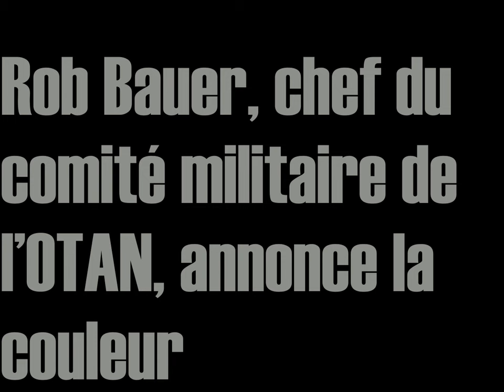Rob Bauer, chef du comité militaire de l’OTAN, annonce la couleur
Rob Bauer, chef du comité militaire de l’OTAN, annonce la couleur : les Européens doivent abandonner leurs “luxes” pour soutenir l’Ukraine. Traduction ? Préparez-vous à moins chauffer, moins manger, et peut-être même moins vivre, tout ça pour un conflit qui ne vous concerne pas. Pendant que les élites dînent au champagne, on demande aux Britanniques de recycler leurs sachets de thé et aux Allemands de se laver au gant humide. Et si les “sacrifices justifiés” étaient faits par ceux qui profitent réellement de cette guerre ? L’OTAN exige des sacrifices, mais pas pour la paix – pour prolonger le chaos. Un luxe que les peuples européens ne peuvent plus se permettre.